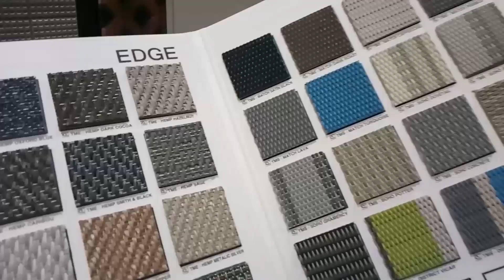WorldBex 2018 with Joanne Muller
GT Stone Works @ WorldBex2018